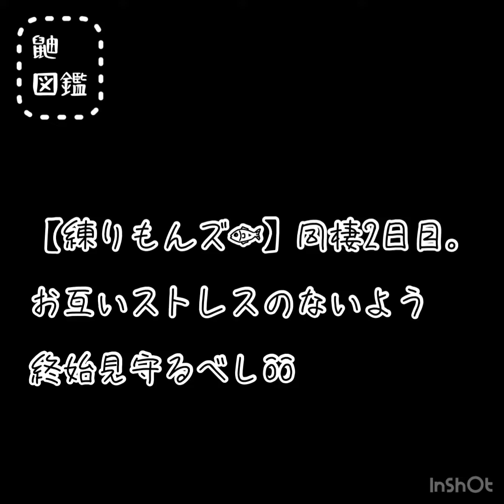【フェレット】フェレット多頭飼い2日目。